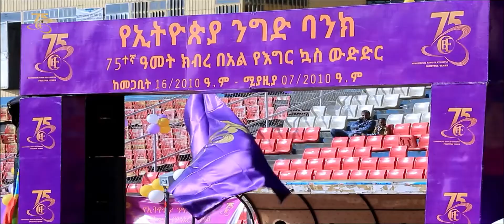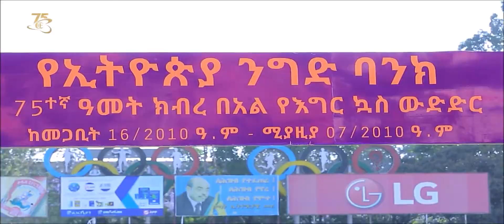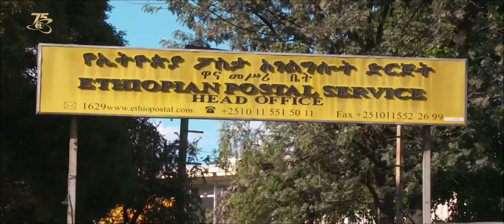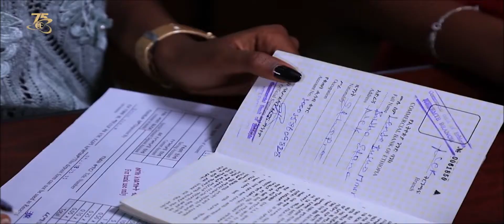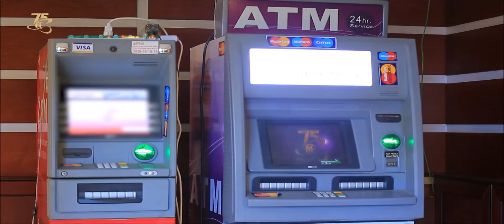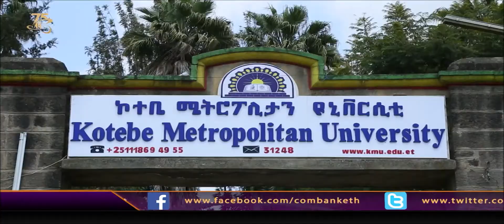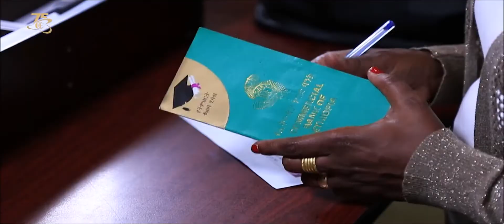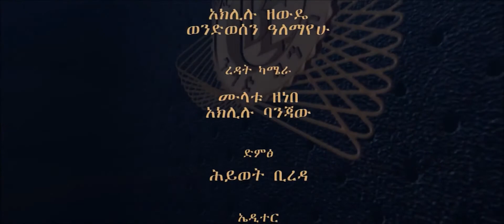Tv Week 29 2010